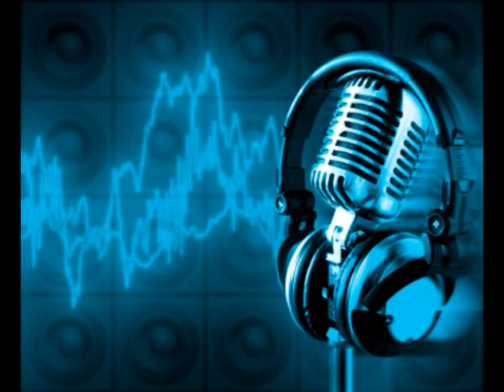UoS PSVT Radio Show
Uni project, influensed by War Of The Worlds